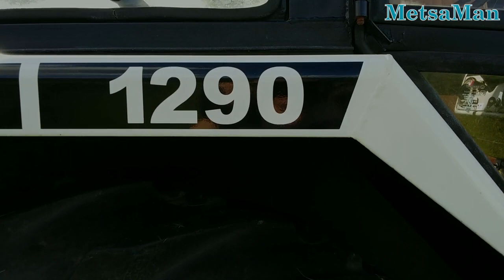Memories From Summer 2/4 - Painting David brown 1290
last summer I paint My old David Brown 1290 fenders on inside and fuels tanks. They was quite rusted so need some grinding first but now they are quite nice condition.
Vanhan 1290 David brown traktorin lokasuojien sisuksien ja tankkien maalaus, ruosteisia molemmat niin vaati hiontaa ensin mutta tulos ihan ok...